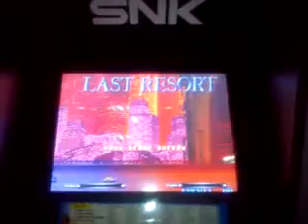TV-Ideal Arcade refurbished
Mal wieder win wenig an meinem Automaten geschraubt.